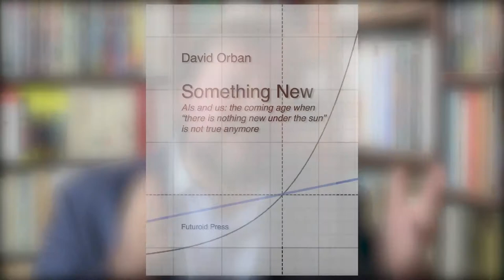The Context S02E21: Liberating Content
The modern production and distribution of content requires updated support mechanisms, starting with the legal layer of copyright agreements. Creative Commons represents an innovative approach of pre-negotiated licenses, where from complete control, to complete release in the public domain, the content creator can decide what is the right set of freedoms to endow to the recipient.

In an age of increasing machine intelligence, including these rights directly in the metadata of the files of pictures, audio, video and other types is crucial. The recipient should also be able to control that the original author indeed released the content with those rights embedded, for example via a blockchain based public and distributed verification mechanism.

These components can become the basis for a flourishing set of business models, that make sure that the rights of content owners are respected, and that successive transformations generating value can happen unhampered.